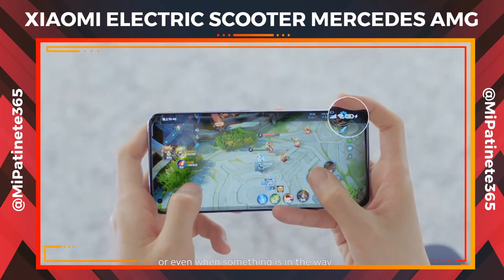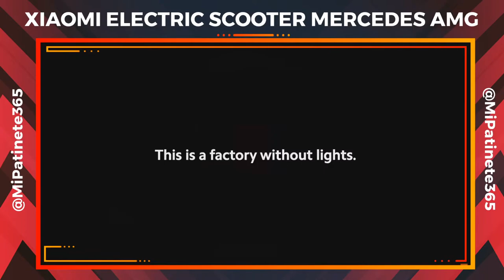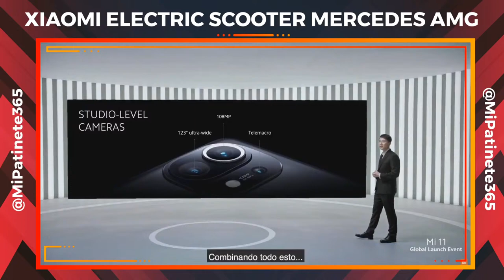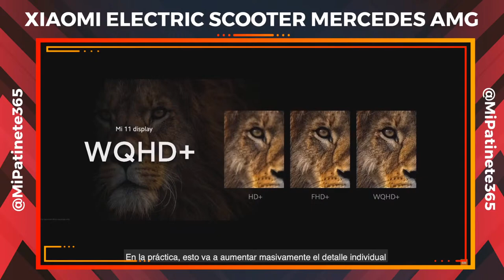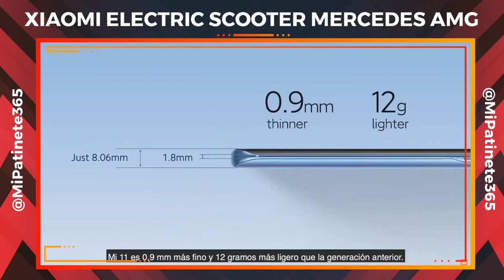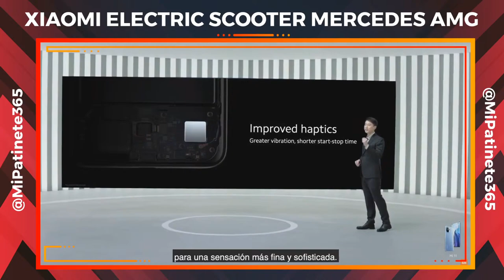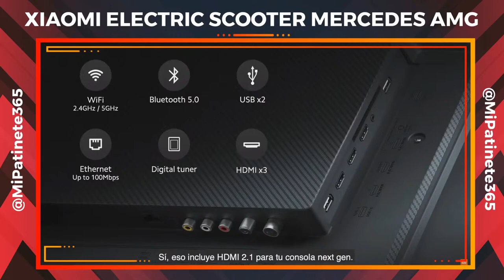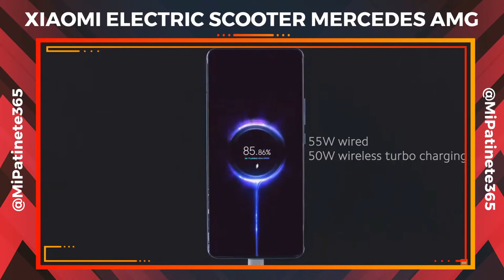Presentación patinete eléctrico Xiaomi con Mercedes AMG Petronas 🛴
Nos unimos toda la comunidad para ver el lanzamiento del nuevo patinete eléctrico de Xiaomi, un nuevo Mi Electric Scooter en colaboración con Mercedes-AMG Petronas F1 Team Edition. ¿Qué mejoras traerá? ¿Qué precio tendrá? ¿Cuándo saldrá? además también podremos ver el lanzamiento del nuevo smartphone Mi 11.